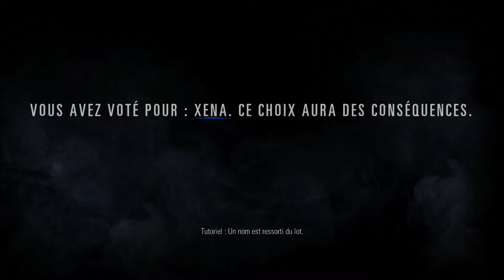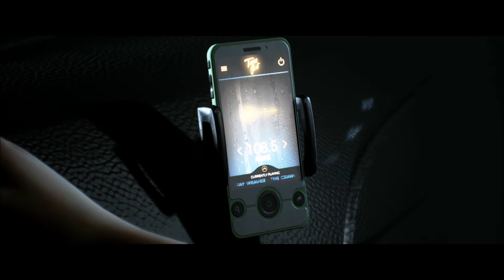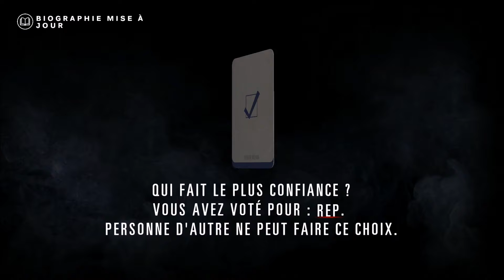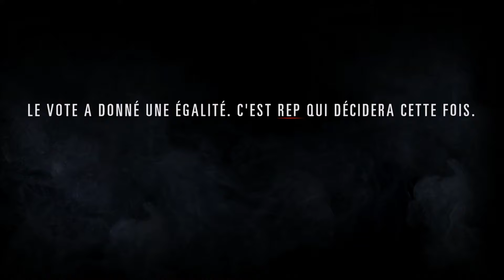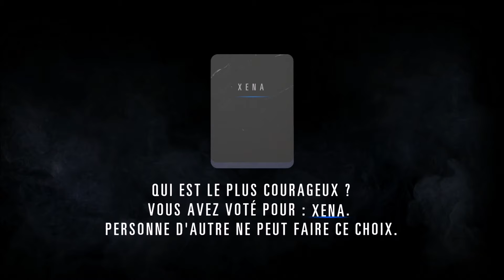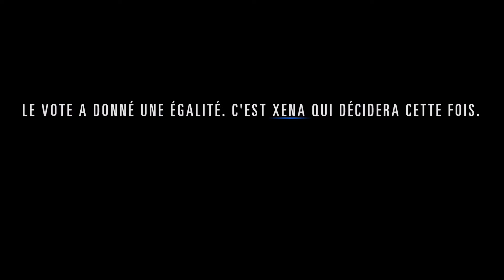Hidden Agenda en Coop [PS4] - Let's Play FR - 1080p/30Fps (01/04)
DRIVERS:
Nvidia: Version: 391.01
Programme pour les benchmarks : MSI Afterburner & RivaTuner
Mon PC :
CPU : Intel Core i5-6600K (4.4 GHz)
AIO : Corsair H75 Hydro Series
Carte mère : Asus MAXIMUS VIII RANGER
RAM : DDR4 Corsair Vengeance LPX, Noir, 2 x 8 Go, 2400 MHz, CAS 16
Alimentation : EVGA SuperNOVA 850 G2, 850W
GPU#1 : KFA2 GeForce GTX 1080 EXOC, 8 Go (+150 Core, +400 Memory)
GPU#2 (CG de rechange) : Asus GeForce GTX 970 STRIX DirectCU II, 4 Go
SSD : Crucial MX200, 250 Go, SATA III
HDD#1 : Seagate Desktop SSHD, 2 To
HDD#2 : Seagate Barracuda, 2 To
HDD#3 : Western Digital WD Blue, 2 To
HDD#4 : Seagate BarraCuda, 3 To
Boitier : Phanteks Enthoo Pro, Noir, Version fenêtre
Lecteur DVD/Graveur : Asus DRW-24F1MT, Noir
Pate Termique : Noctua NT-H1, 5 g
Modding : BitFenix Alchemy 2.0 EVG-Series, Rouge
Système D'Exploitation : Microsoft Windows 10 Famille, 64 bits, OEM - Version DVD

Périphérique PC :
Ecran 1 : Asus ROG Swift PG278QR G-Sync (1440p, 144hz, G-SYNC)
Ecran 2 : Iiyama ProLite B2483HS-B1 (1080p)
Clavier : Corsair K70 Lux RGB, Noir (MX Red) (AZERTY)
Souris : Roccat Tyon, Blanche
Tapis de souris : Cooler Master CM Storm Swift-RX, XL
Casque 1 : Sennheiser GSP 350
Casque 2 : Cooler Master CM Storm Ceres 500
Casque Nomade : Marshall Major II
Enceinte PC : Hercules XPS 2.0 80 DJ Monitor

Setup Gaming :
CONSOLE#5: Console Playstation Vita Wifi